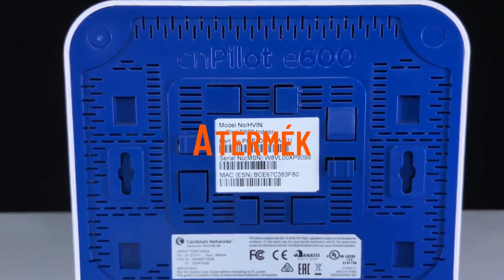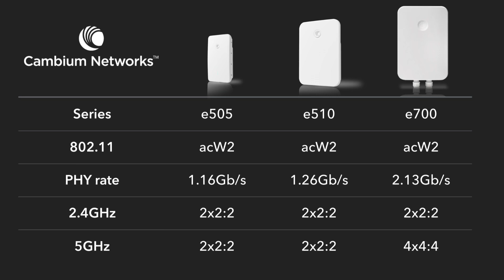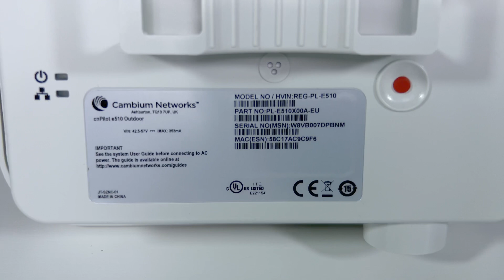Cambium Networks cnPilot - Ismertető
Mai videónkban megismerhetitek a Cambium Networks múltját és jelenét és átfogó képet kaphattok a cnPilot termékcsaládról, valamint a benne foglalt eszközök teljesítményéről, típusairól és főbb jellemzőiről.